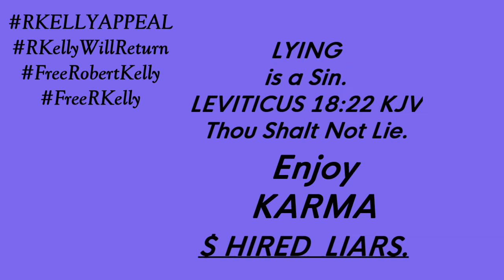♥️🤎R.KELLY' INNOCENT 1000%✊🏾//RKELLY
Robert Sylvester Kelly:
ID Register Number: 09627035
Receive Code: 7932

Robert Kelly, INNOCENT.

🎧▶️🎚️R.KELLY🧔🏾‍♂️@RKelly R&B👑

NOTE:
Music Playing by: R. Kelly
Music Playing from my personal CD/Download Collection.